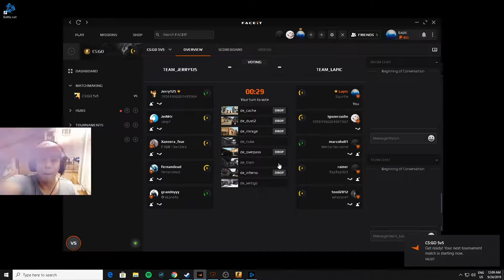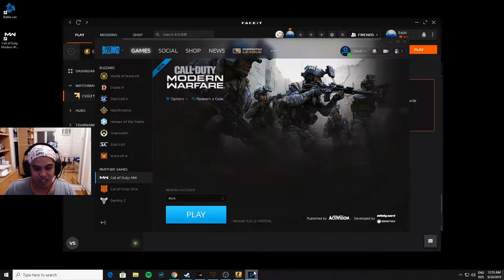Faceit Adventures - Mirage - Want to learn some Cantonese? | CSGO Gameplay 2019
In this episode of faceit adventures I teach you some cantonese so that if you have some friends who know cantonese, you can say some words to them, in a FRIENDLY way!

Faceit Adventures is a series where I am learning again how to play the game and get back to where I was a year ago. (Faceit Level 7 was my peak) I want to also showcase to you guys the little things you can pick up in your games when you are trying to get back into CSGO or any game. But most importantly, to also have fun while you play.

If you guys like the background music, please go check out:

FreeBackgroundMusic
Jonas – Flight